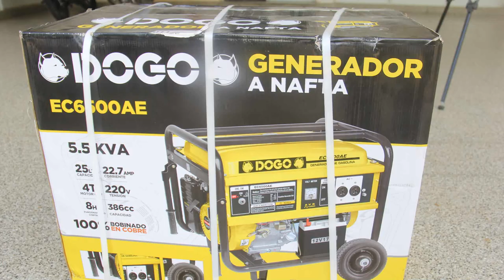Walter Almirón intendente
Discurso del 1° de marzo inauguración de las sesiones ordinarias del Honorable Concejo Deliberante de Itá Ibaté